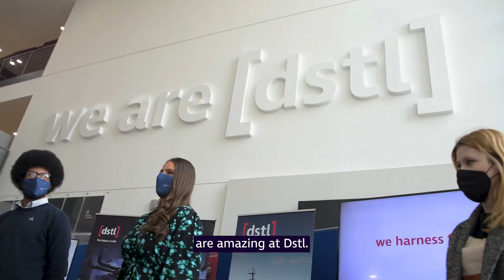Defence Minister Meets Apprentices at Dstl | Jeremy Quin MP Marks National Apprenticeship Week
As part of National Apprenticeship Week, Defence Procurement Minister Jeremy Quin met apprentices working on some of the most cutting-edge defence technology.